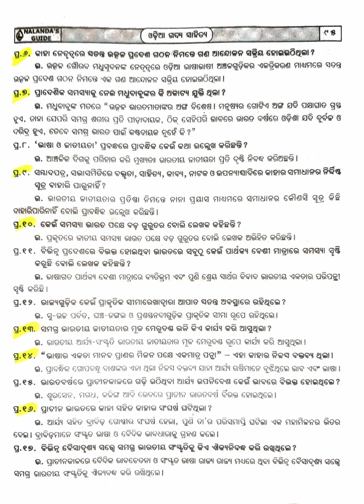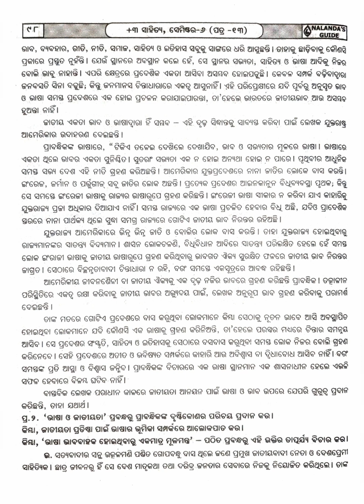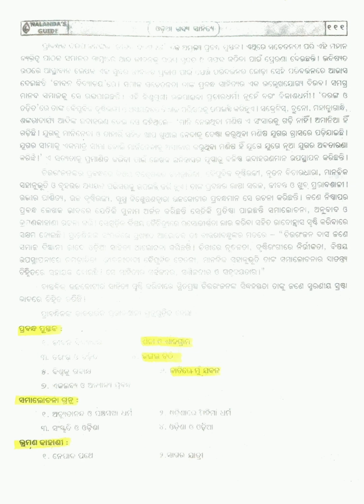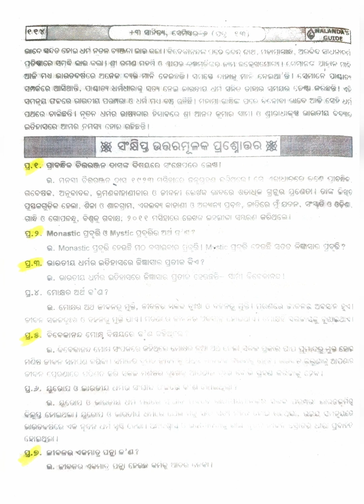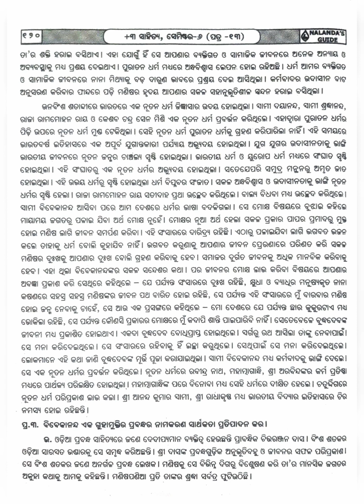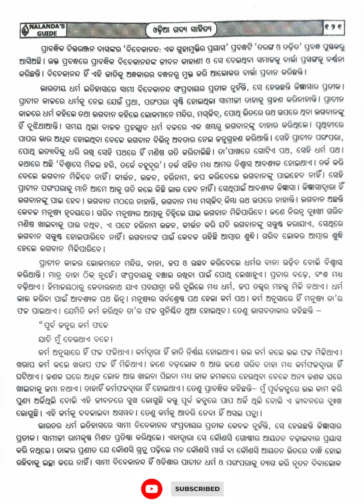Prabandha-Bhasa O Jatiyata,Mu Satya Dharma Kahuchi || Odia Honours || Core paper-13 || Unit-4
Prabandha Sahitya
Bhasa O Jatiyatabadha-Gapabandhu das
Mu Satya Dharma kahuchi-Chandra Sekhar Ratha
Bibeka Nanda Eka Guha Mukti Ra Prayas-Chitta Ranjan Das